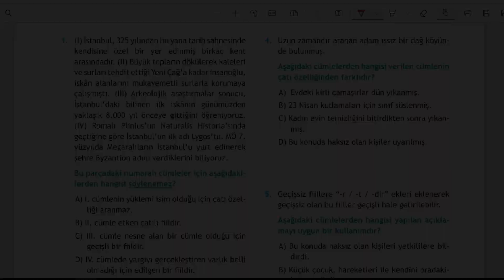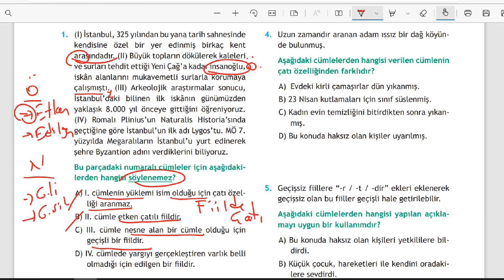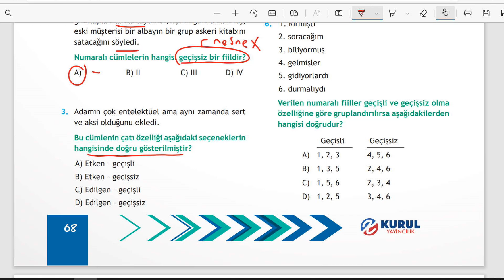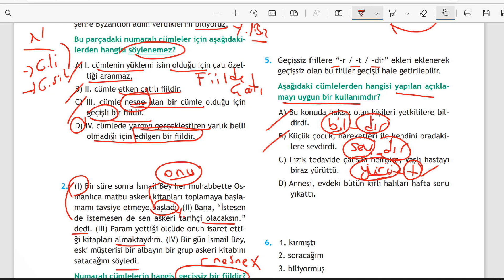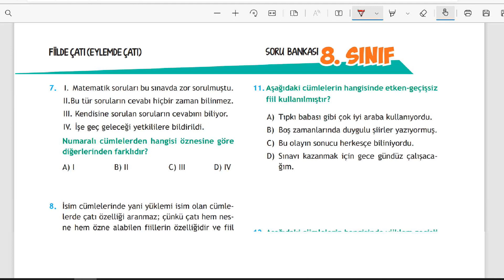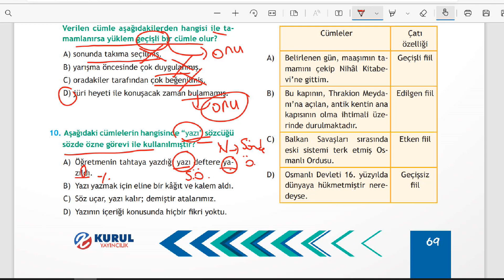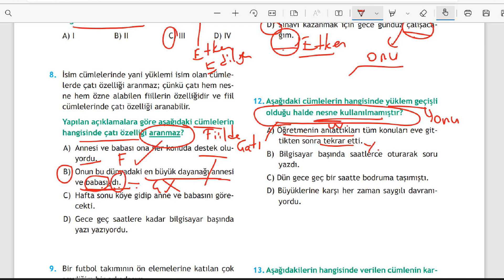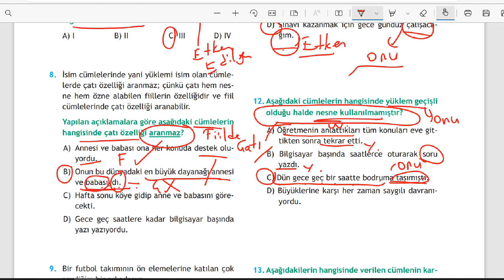8.SINIF FİİLDE ÇATI (EYLEMDE ÇATI) TEST-1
8.SINIF FİİLDE ÇATI (EYLEMDE ÇATI) TEST-1